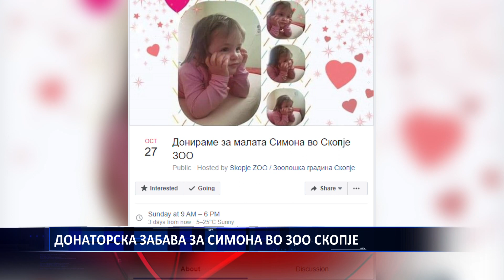ДОНАТОРСКА ЗАБАВА ЗА СИМОНА ВО ЗОО СКОПЈЕ 24 10 2019